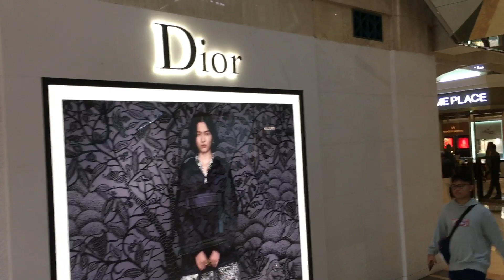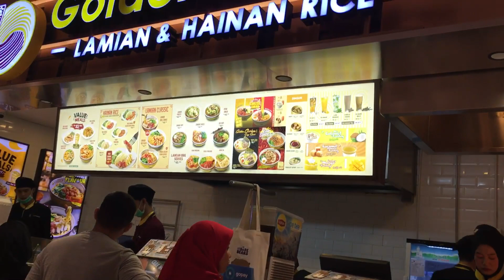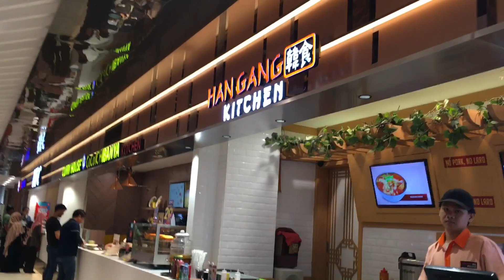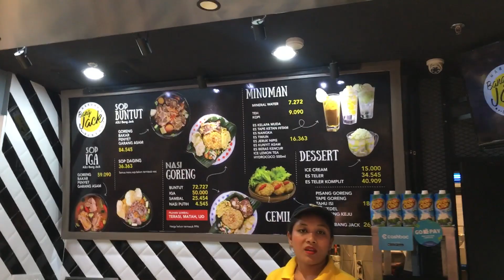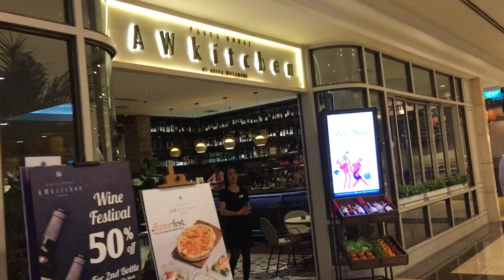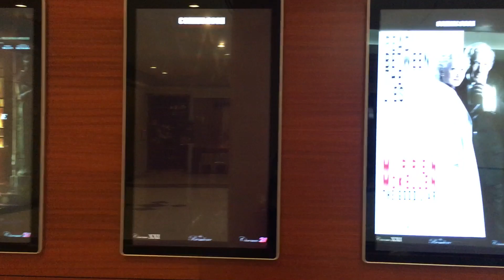Mall Mewah Branded di Jakarta Plaza Senayan Mall || Branded Mall in Jakarta Indonesia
Plaza Senayan Mall

Mal ini cukup terkenal di kalangan anak muda zaman sekarang. Di mal ini, tersedia banyak toko mewah yang menyediakan barang seperti pakaian dan restoran cepat saji, dan merupakan budaya Jakarta saat ini, di mana anak-anak muda dan wanita berkumpul untuk hangout.
Mal ini juga terkenal di kalangan ekspatriat, dikarenakan fasilitas dan sarananya yang baik dan terletak di pusat kota.

Informasi tentang Plaza Senayan Mall:

Lokasi: Gelora, Tanah Abang, Jakarta Pusat
Alamat:Jl. Asia Afrika No. 8, Gelora, Tanah Abang, Jakarta Pusat
Tahun dibuka: 1996
Pengembang: Kajima Corporation
Pengurus:
PT Senayan Trikarya Sempana
Pemilik: PT Senayan Trikarya Sempana

Terima kasih 🙏🙏
Jumlah toko dan jasa: 250+
Jumlah toko induk: 3
Total luas pertokoan: 130,500 m²
Jumlah lantai: 3 lantai 1 basemen
Parkir: 3,500 mobil
Akses transportasi umum:
MRT Jakarta:  M1  di Stasiun Senayan
Transjakarta: di halte Bundaran Senayan
MetroTrans: 1F, 1P, 1N, S41
Bus kota: 102, 615